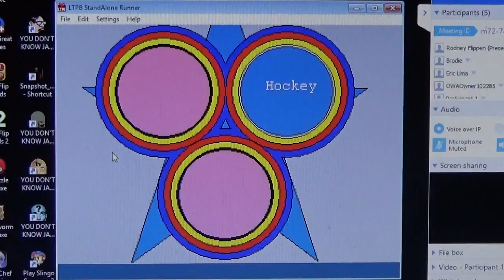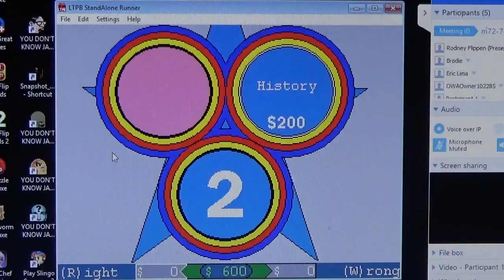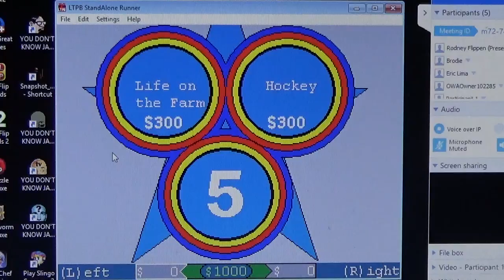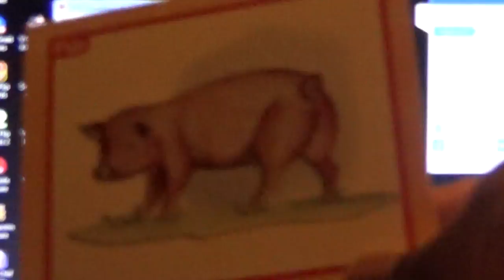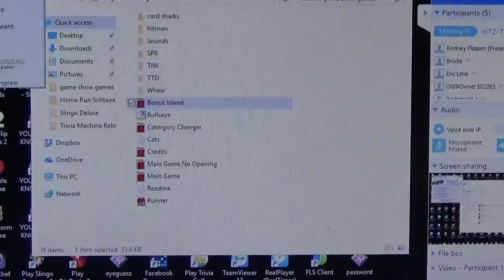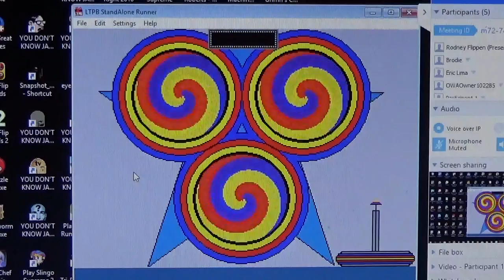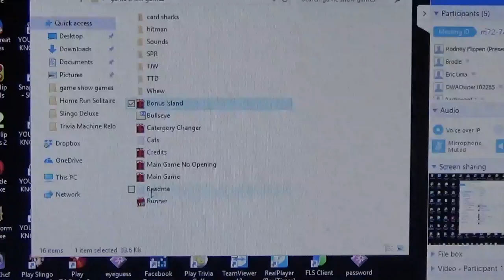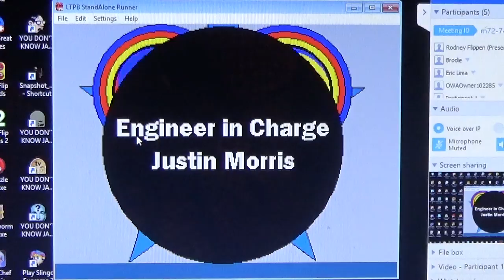Bullseye Season 3 Episode 14 Game 3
Kevin Henry ($6,353,100) vs. Adam Oliver ($0)